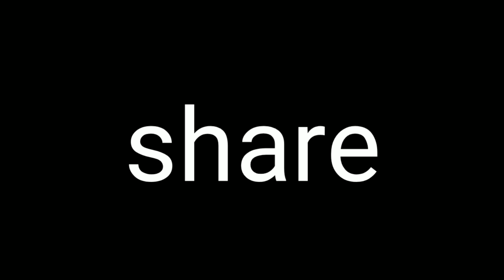TENU PATA MERA (FULL VIDEO) | SUNNY MALTON | BYG BYRD | (BROWN BOYS FANS)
# B.B.F